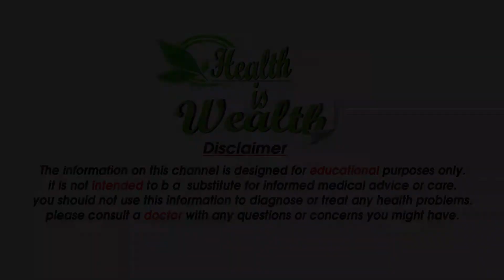पुदीने का पानी पीने के फायदे - Benefits Of Drinking Mint Water